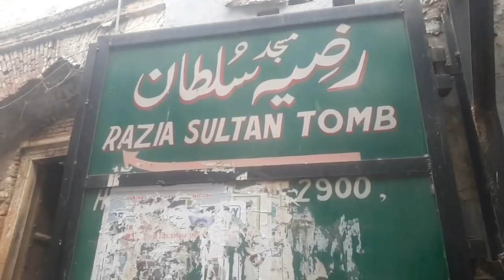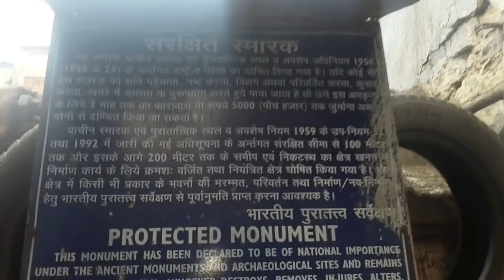HISTORICAL PLACE IN DELHI - TOMB OF RAZIA SULTAN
Razia Sultan, who ruled Delhi from 1236 to 1240, was the only woman ruler of the Delhi Sultanate. At a time far removed from concepts such as women’s rights and female emancipation, she was trained to manage the army and rode elephants to know about her kingdom. Despite being the torch bearer for women, she finds very little space in INDIAN history. The Tomb of Razia Sultan lies near the Turkman Gate in Old Delhi within the Bulbul-i-Khan locality which is located east of Kalan Masjid.People these days are not interested to know about Razia . this short video is based on forgotten tomb of razia sultan- रज़िया सुल्तान की कब्र